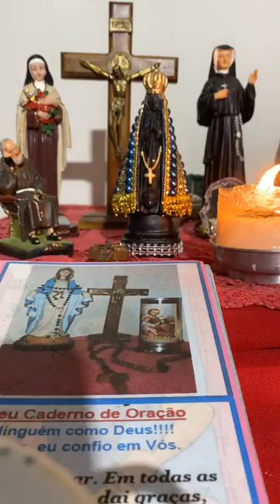Terço Mariano ( ¼ do Rosário). Mistérios LUMINOSOS. 08-02-24. Músicas na descrição do vídeo.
“-Vinde, adoremos e prostremo-nos por terra, e ajoelhemo-nos ante o Deus que nos criou. Porque ele é o nosso Deus, nosso pastor (Sl 94,6).”

“- Velai, Senhor, nós vos pedimos com incansável amor sobre vossa família; e, porque só em vós coloca sua esperança, defendei-a sempre com a vossa proteção. Por nosso Senhor Jesus Cristo, vosso Filho, que é Deus e conosco vive e reina, na unidade do Espírito Santo, por todos os séculos dos séculos.”

"MEU JESUS, PERDÃO E MISERICÓRDIA, PELOS MÉRITOS DE VOSSAS SANTAS CHAGAS."

"PAI ETERNO, EU VOS OFEREÇO AS CHAGAS DE NOSSO SENHOR JESUS CRISTO, PARA CURAR AS DE NOSSAS ALMAS".

“Meu Jesus Sacramentado, dono do meu coração. Perdoai os meus pecados; bem sabeis quais eles são. Neste mundo dai-me a paz e no outro a salvação. Amém”

Músicas:* YESHUA - Evillyn Gabriela (cover)
               *Fundo musical Gracias. Marcos Whitt.
               * Tomo Posse - Eros Biondini